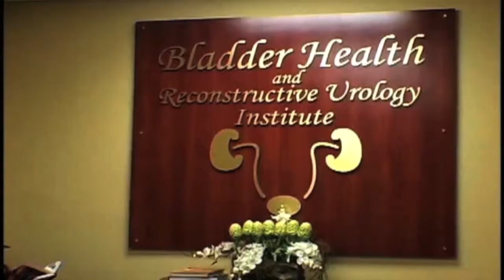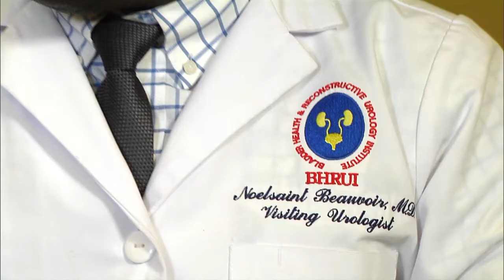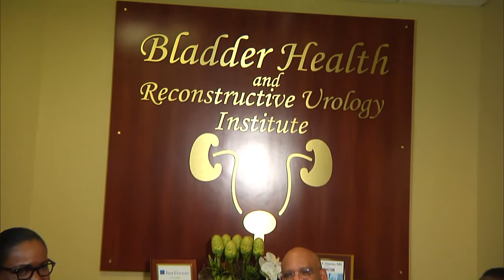Urology & Health 4 29 18